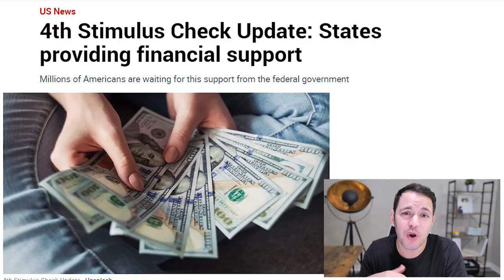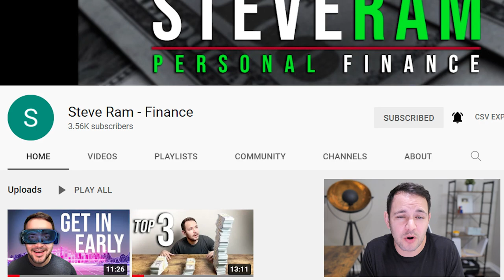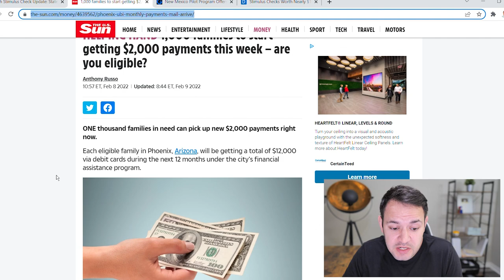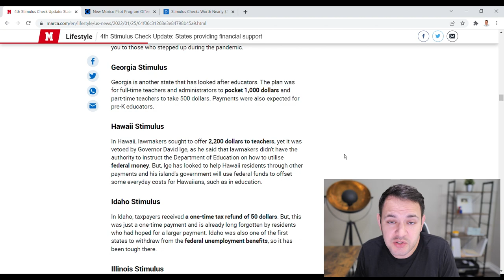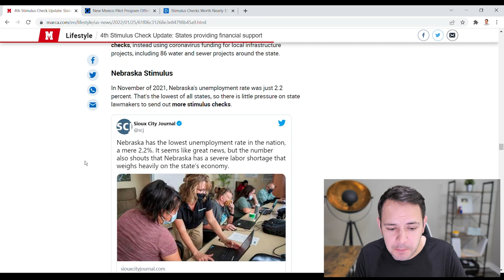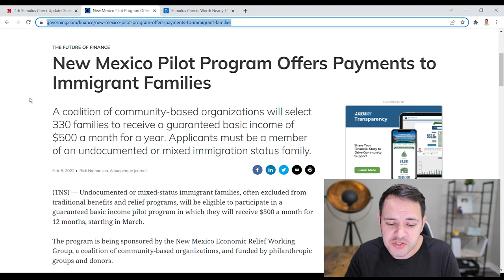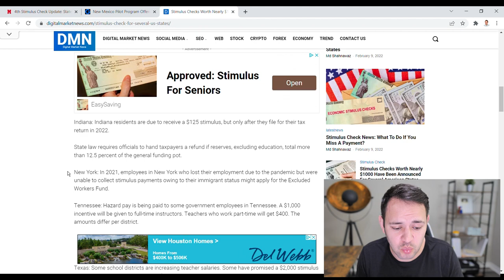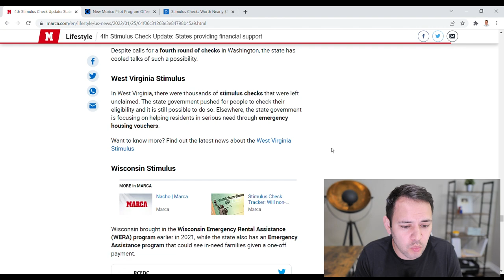(CHECKS IN ALL 50 STATES! FULL LIST) STIMULUS CHECK UPDATE & BREAKING NEWS 02/09/2022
Here is the latest list on stimulus checks on a state level for all 50 states.

Here is a new stimulus check program launching in Arizona

Here is a new pilot universal basic income program launching in New Mexico

Here are new stimulus check programs happening in California, Florida, Indiana, New York, Tennessee and Texas.